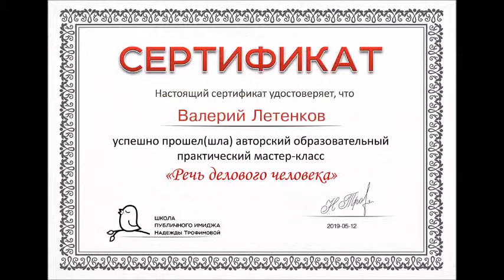Отзыв о курсе Артема Держуна Речь делового человека Онлайн школы ТРОН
Отличный курс, минимум воды, МАКСИМУМ пользы!!! Огромное СПАСИБО Артему и онлайн-школе ТРОН за замечательный курс. Рекомендую!